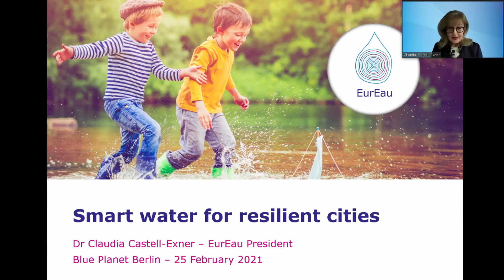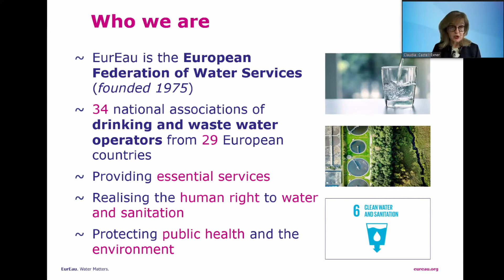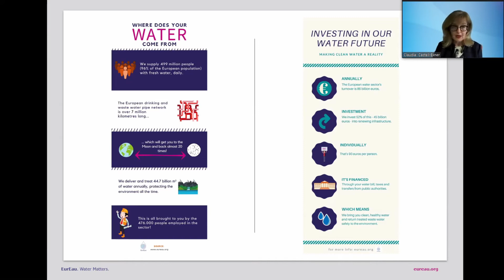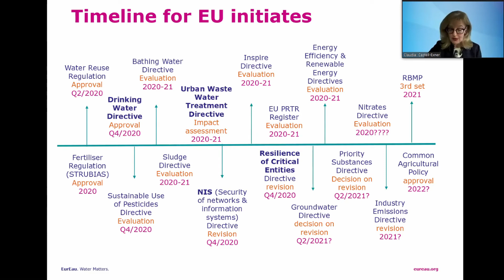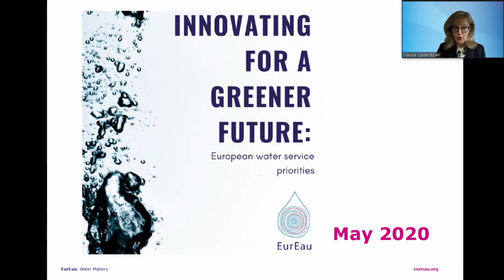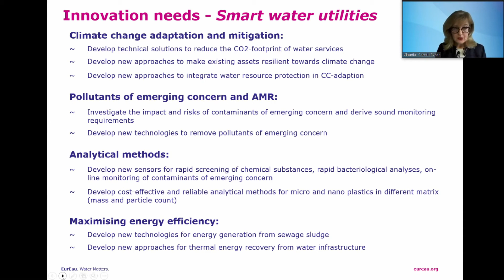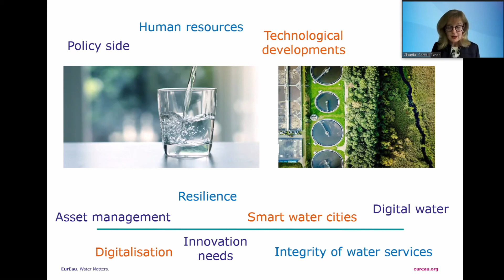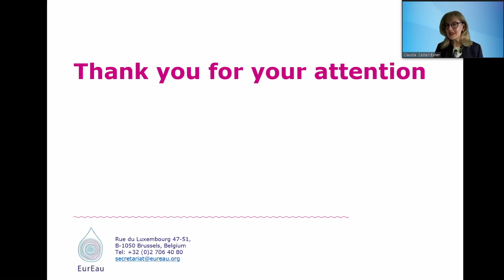BLUE PLANET Keynote Speech: "Smart Water for Resilient Cities" - Claudia Castell-Exner, EurEau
The BLUE PLANET Berlin Water Dialogues on 25th February 2021 focused on Smart Water for Resilient Cities. Claudia Castell-Exner, President at EurEau, held the keynote speech. For the first time in its history, the BLUE PLANET Berlin Water Dialogues took place entirely virtual, allowing participants from the water sector from all over the world to join.